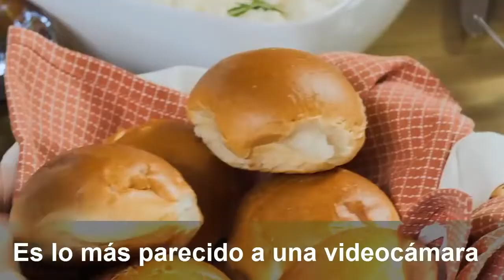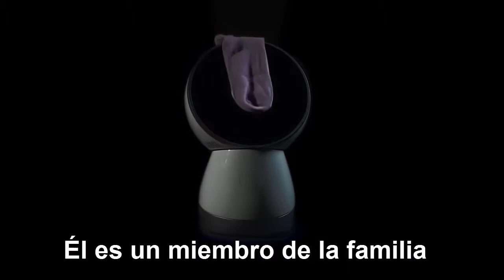Trailer Robot - Jibo